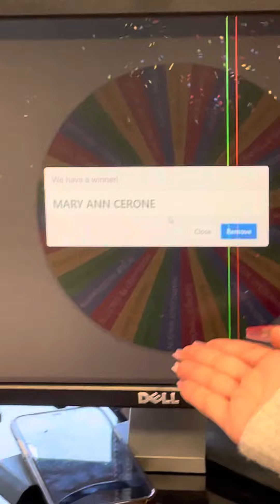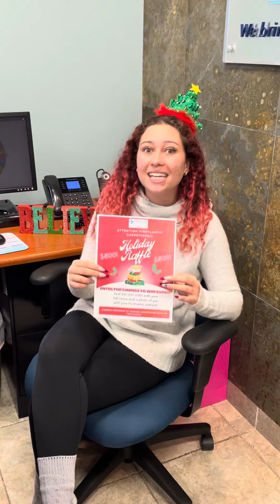Holiday Raffle December 2021